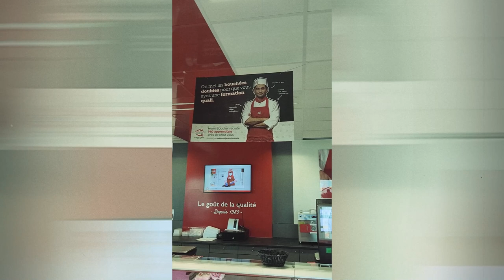Challenge de la vache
Daddydoggy relève des challenges pendant le live anniversaire de la chaine (3 ans), et celui-ci est d'acheter de la viande dans une boucherie, déguisé en vache.
Tranquille...